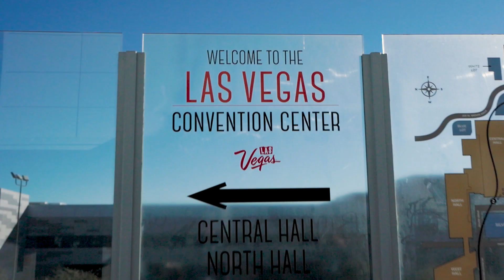Kate Clough from Lenovo, in the Stagwell Content Studio @ CES 2024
Kate Clough, Global Media Director at Lenovo, interviewed by Bria Bryant, Global CMO, Assembly, in the Stagwell Content Studio @ CES 2024